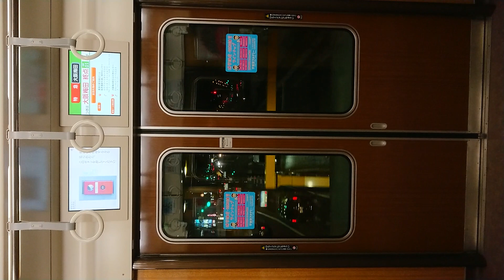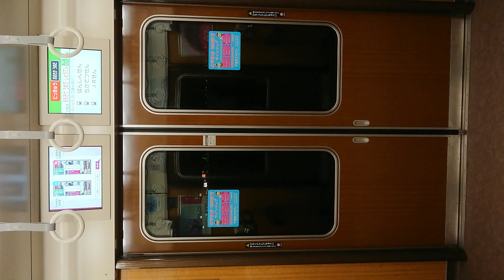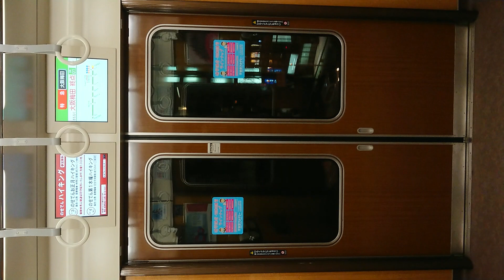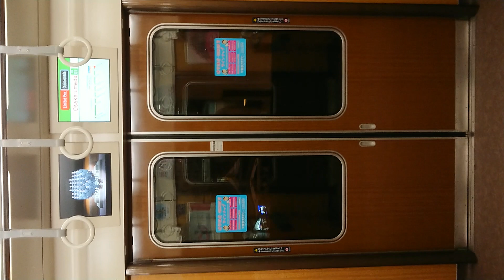阪急電車 京都線 扉閉 十三駅～大阪梅田駅